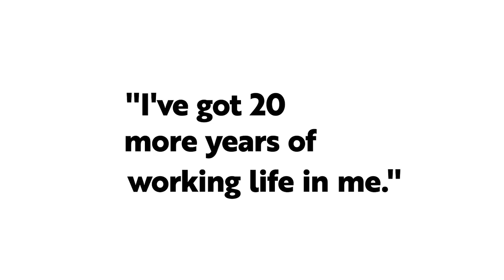It's Never too Late to Chase your Dreams | Philip VanDusen on We Do Hard Things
On today’s show, I talk about why creatives face ageism, how to become an avid trend spotter, and why you must invest in your personal brand…before it’s too late with Philip VanDusen.

More About Philip VanDusen

With over 25 years of experience in brand strategy, graphic design and creative leadership for some of the world's most successful global retailers and strategic branding agencies, today Philip is a creative entrepreneur and principal of the global brand consultancy Verhaal Brand Design.

Before founding his agency, Philip held executive positions at PepsiCo, the agency Landor Associates within their Cincinnati office, and the agency Anthem Worldwide within their San Francisco office.

He has worked on multi-billion dollar brands that include Lay’s Potato Chips, Doritos, Cheetos, Sun Chips, and Tostitos… Procter & Gamble, Kraft Foods, Merck, Sysco Foods, GE Honda Aero Engines, Petsmart and National Geographic… Safeway, Chevron, Avery Dennison, Levis Strauss & Co., Petsmart, Diamond Foods, Microsoft, Campbell’s, Sports Authority and Johnson & Johnson.

In the world of fashion, Philip served as Vice President of Graphics and Packaging at Old Navy where he was responsible for the strategic direction and design of graphic products, packaging, color and trend. While at Old Navy, Philip led the launch of Old Navy’s first licensed product partnerships with clients including Disney, Sony and Paramount. Old Navy, the most successful retailer in history, reached $1B in sales in under 5 years.

Philip VanDusen is also the host of the Brand Design Masters podcast, an avid YouTuber and the author behind the Brand•Muse newsletter.